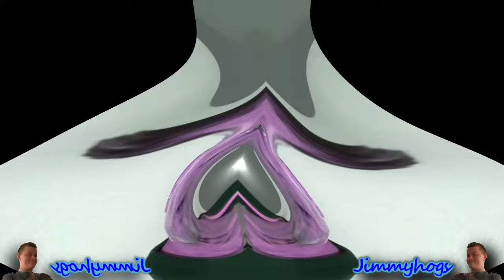Preview 2 Michael Rosen Opposite Center Effects Center Effects Opposite Center Effects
Originally uploaded on: 10/22/20 (39,681 views)
Add me on Discord: Jimmyhogs#0001